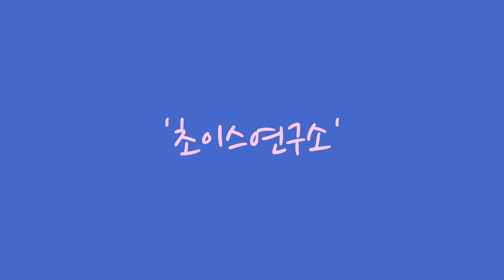[구독자이벤트2] 롱고니에볼루지오네, 이상천에디션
캐롬라온에서 두번째 구독자이벤트를 지원합니다...^^